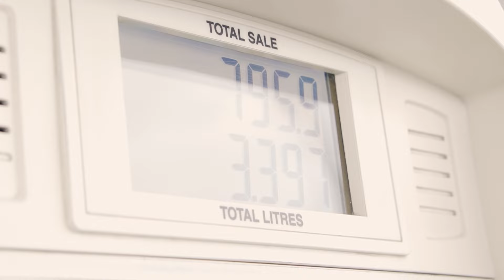Fuel Up for the weekend with RUBiS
It’s time to fuel up for the weekend!